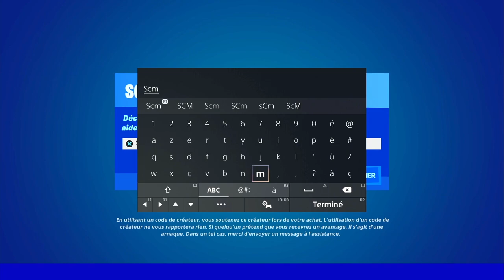RESTER 3 S EN L'AIR AVEC UN VÉHICULE TERRESTRE FORTNITE, COMMENT RESTER EN L'AIR 3 SECONDE FORTNITE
▬▬▬▬▬▬▬ • BIENVENUE 😍 • ▬▬▬▬▬▬▬

▬▬▬▬▬▬▬ • PARTENAIRES 💪 • ▬▬▬▬▬▬▬

👉StealthGamer:
"SOISCOOLMEC"
"STRIKESOISCOOL"

TikTok "SoisCoolMecYTB"
👻Snapchat "soiscoolmec"

.▬▬▬▬▬▬▬ • TOP DON 💰 • ▬▬▬▬▬▬▬

▬▬▬▬▬▬▬ • MUSIQUE OUTRO 🎵 • ▬▬▬▬▬▬▬